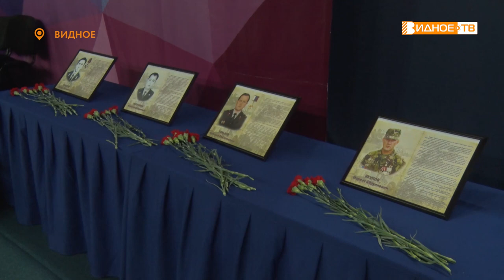ОТКРЫТОЕ ПЕРВЕНСТВО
Дзюдо – один из олимпийских видов спорта. Единоборство, в котором задействована не только сила и мастерство спортсмена, но и его интеллект. Кроме физического развития этот вид спорта закаляет характер и укрепляет волю спортсменов. Традиционный открытый турнир по дзюдо состоялся в Видном. Подробнее расскажет Дмитрий Книга.